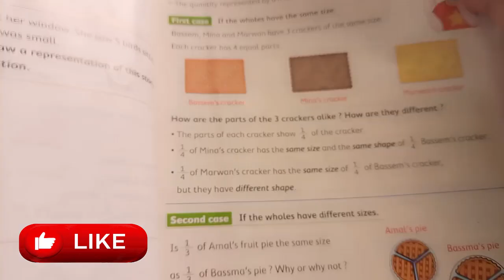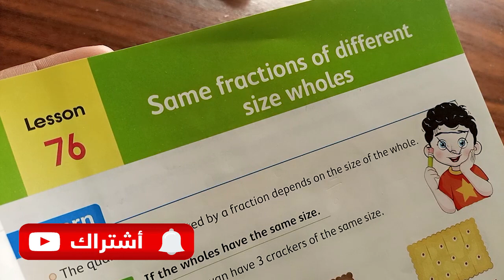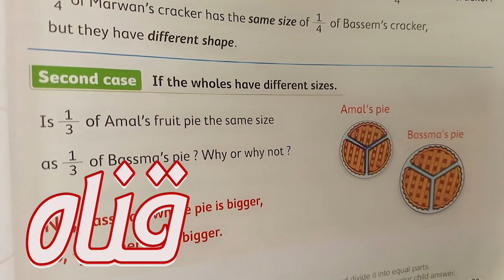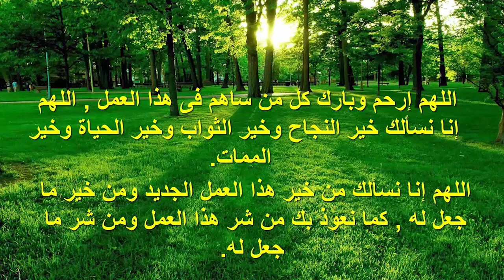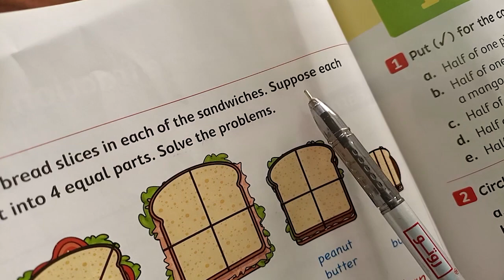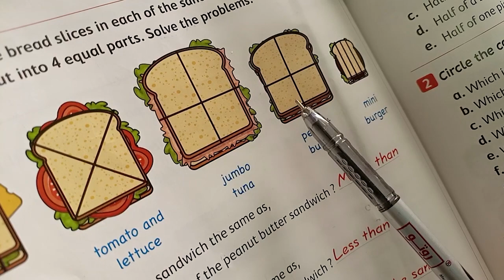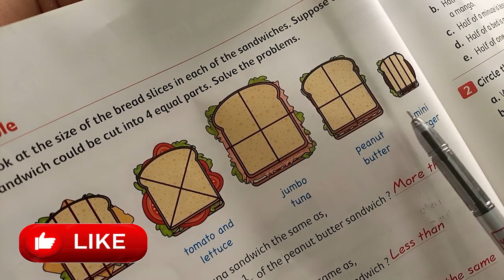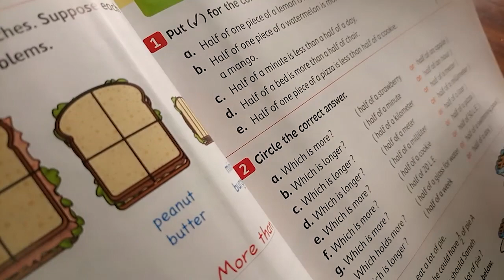الصف الثالث الابتدائى الترم الثانى MATH الدرس 76 مع حل التدريبات